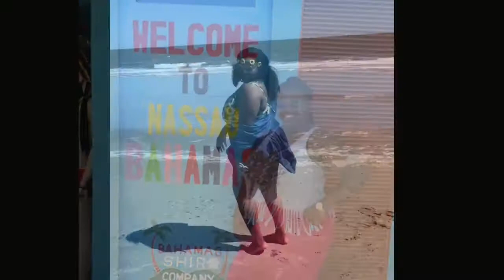SKYVIEW ATLANTA: WE GOT STUCK ON THE FERRIS WHEEL!